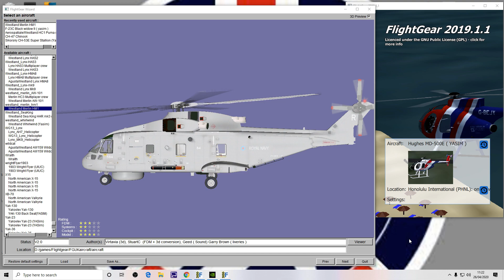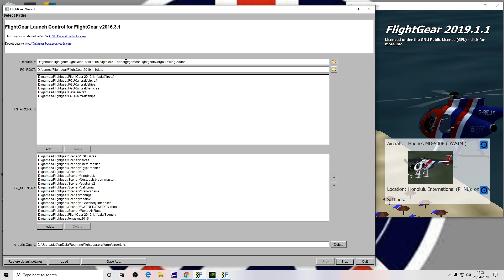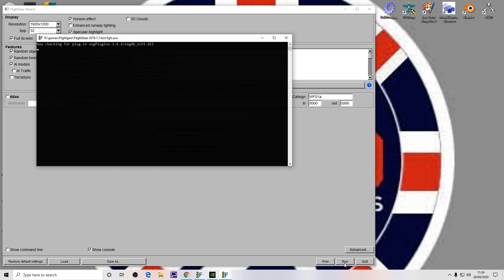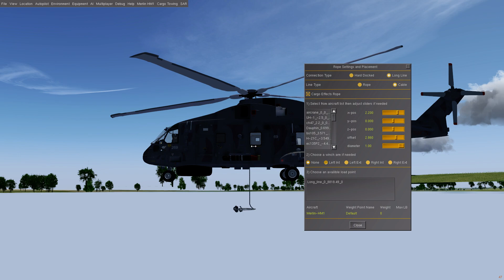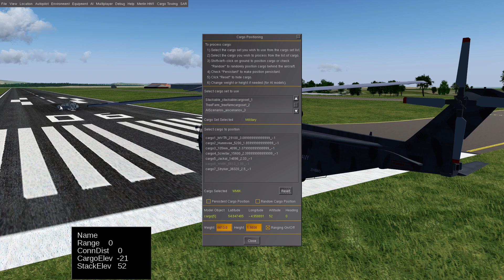How to use the Cargo Towing addon in FlightGear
Quick tutoralo video on how to setup and use the Cargo Towing addon  by WLBRAGG  for FlightGear  versions 2018.3 +
Latest cargo towing  versions :-